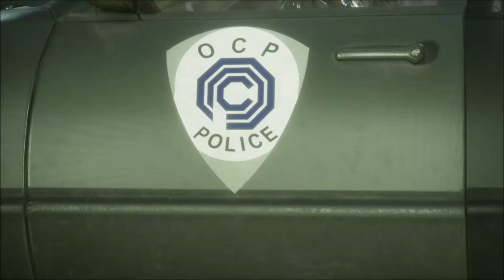Mortal Kombat 11 Robocop VS Terminator Round 1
Robocop speeds his way into Mortal Kombat 11 Aftermath in this latest DLC. Once again I thank NetherRealm for recasting Peter Weller as Robo from the films.